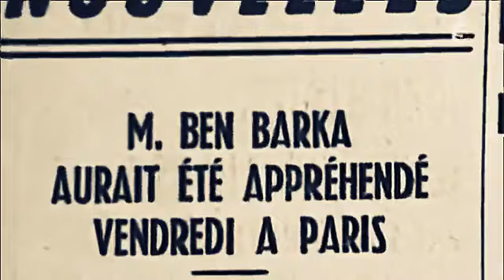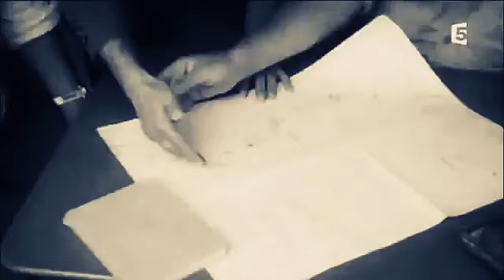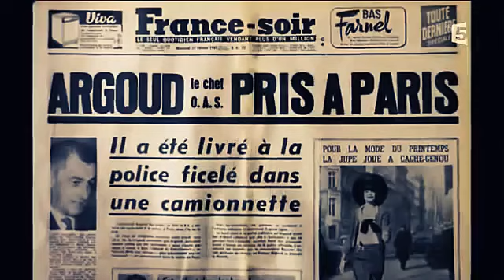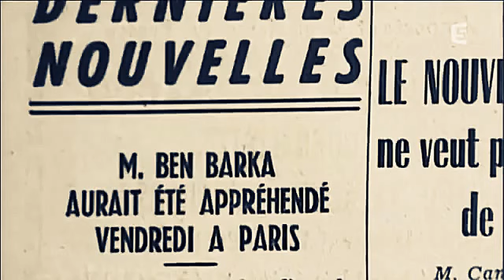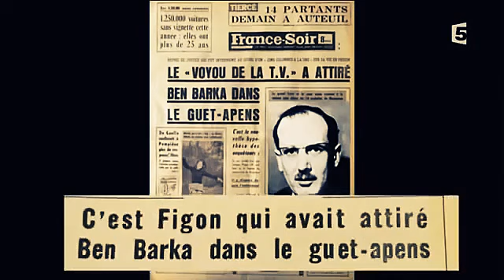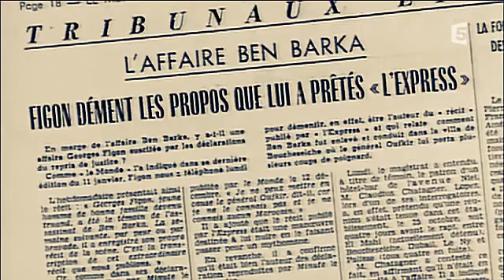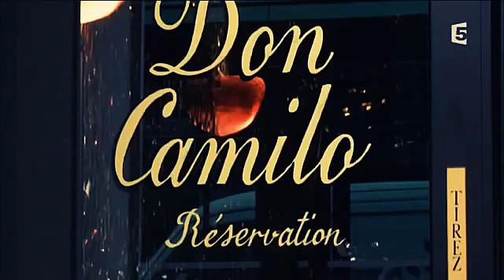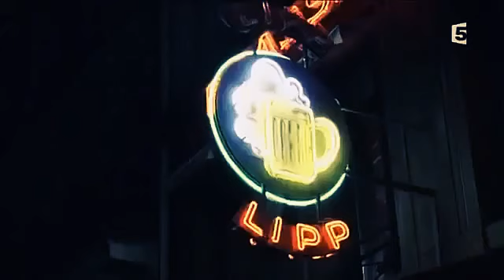Spécial investigation 2016 Lénigme Mehdi Ben Barka documentaire 2016